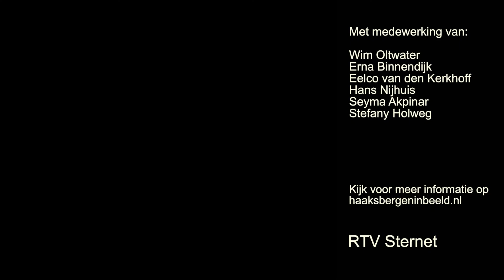20220617 Haaksbergen Interview Tanja Janssen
Interview met Tanja Janssen

Nieuwe regeringsperiode voor de gemeente, wie zit er nu in de gemeenteraad?

RTV Sternet stelt een aantal vragen aan de mensen, die gekozen zijn om Haaksbergen te vertegenwordigen.
Deze keer: Tanja Janssen van D66